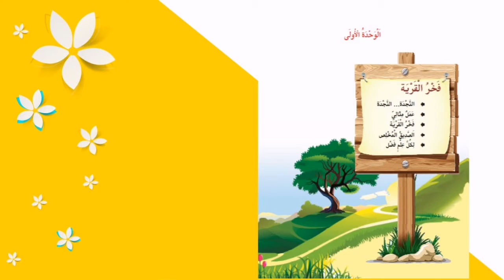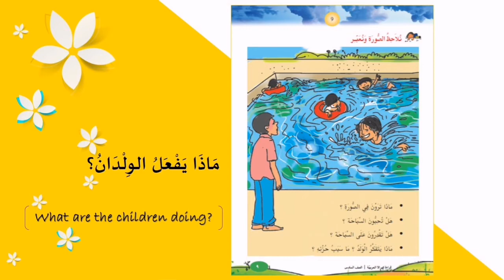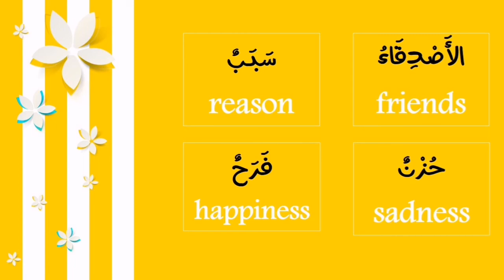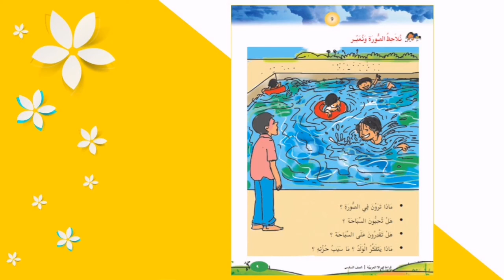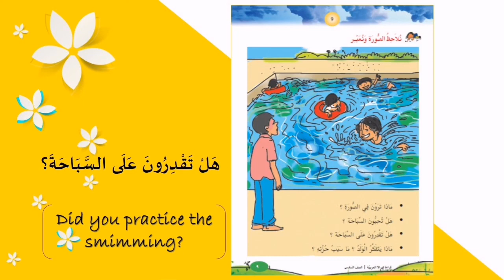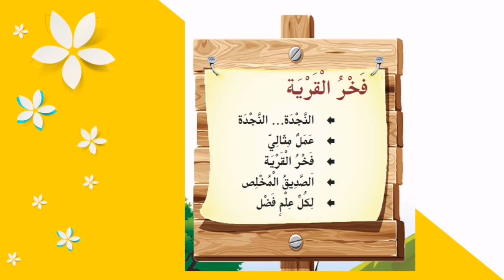Class 6 Unit 1 Introduction فخر القرية